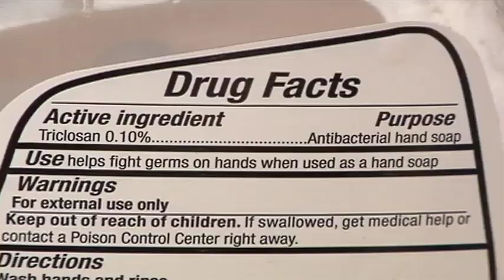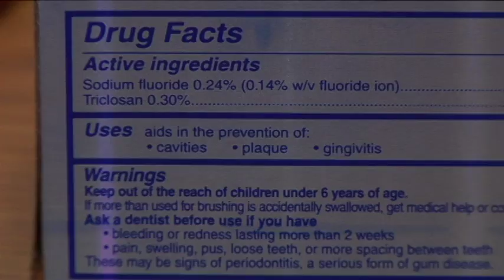Antibacterial agent could cause pregnancy problems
A chemical found in everything from antibacterial soaps and lotions to socks and toothpaste may disrupt an enzyme that plays an important role in pregnancy, University of Florida researchers say.
Thought to be harmless, triclosan gives many soaps and lotions their antibacterial oomph and is found in hundreds of popular products. But a team of UF researchers led by Margaret O. James, Ph.D., has discovered that the chemical hinders an enzyme linked to the metabolism of estrogen. The researchers' findings are reported in the November print issue of the journal Environment International.